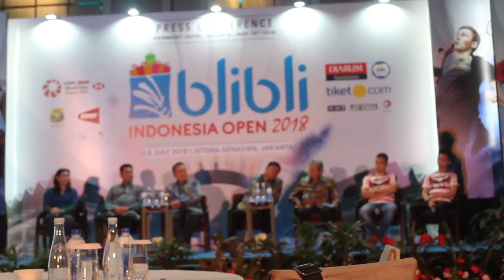Tanya jawab PBSI dan wartawan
Jumpa Pers Jelang Indonesia Open 2018 di Hotel Fairmont, Jakarta (14 Mei 2018)